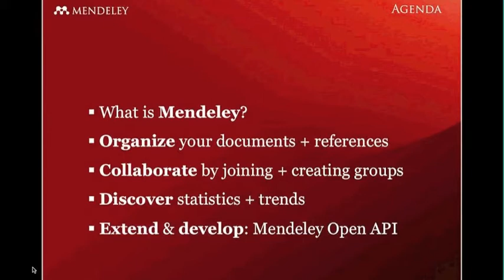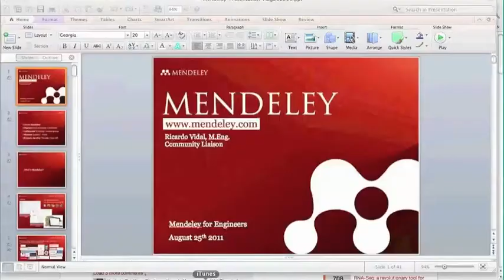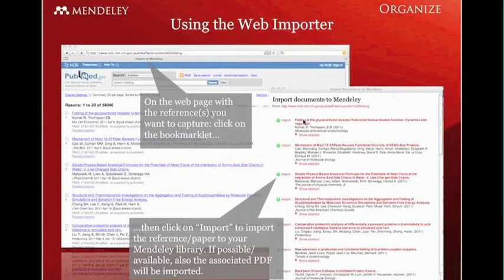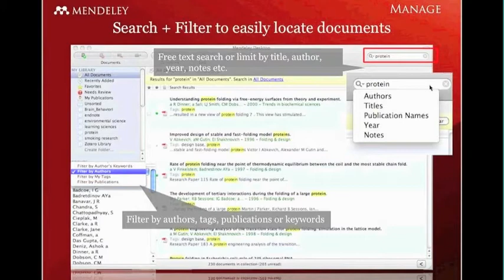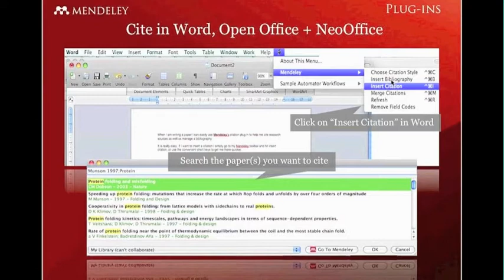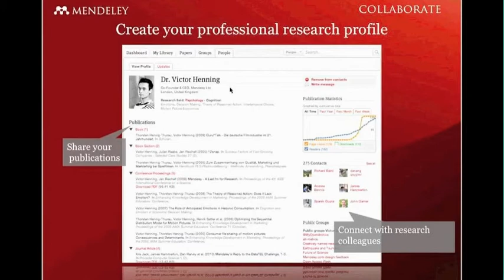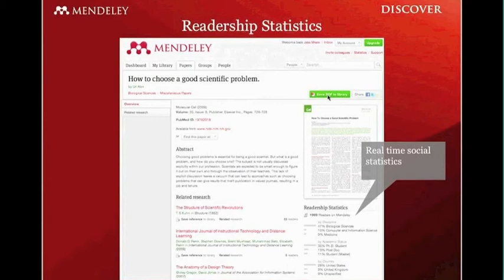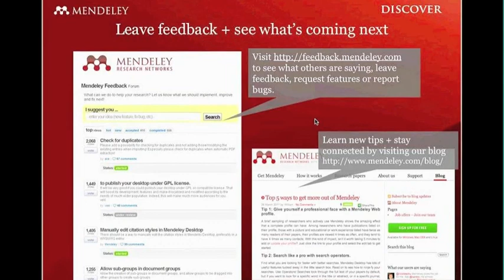Webinar - Mendeley for Engineers (2011-08-25)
This is a recording of the Mendeley for Engineers instructional session recorded on August 25th 2011.